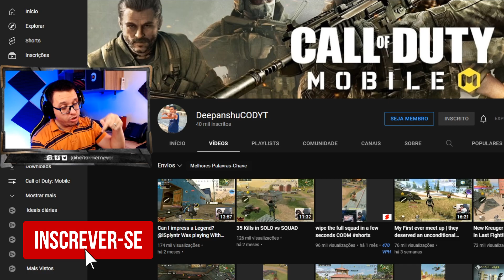FILHO DO @Evandraum? O FENÔMENO ASIÁTICO DO COD MOBILE - @DeepanshuCODYT, PRÓ PLAYER AOS 13 ANOS?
13 anos, Asiático e uma mira ABSURDA!
Reagindo ao @DeepanshuCODYT o fenômeno asiático de mira quase AIMBOT.
Gameplay Solo vs Squad COD Mobile Battle Royale.
Movimentação ensaboada, precisão e mira de pró player, Deepanshu tem aparecido e ganhou até react no canal do @Yanrique!

▶▶ Aproveita a Parceria com a ASUS ROG Phone 5s! Usando o Cupom